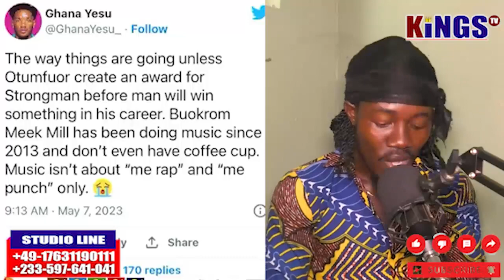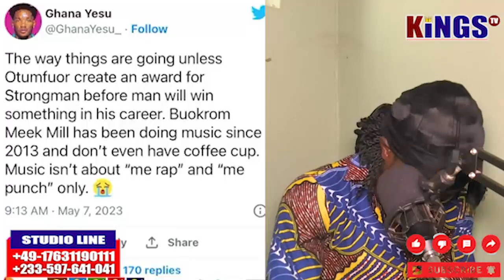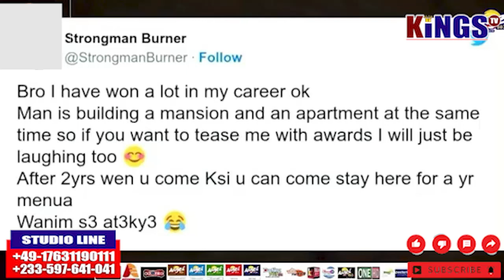SOME FUNNY😂 DRESSINGS OF GHANAIAN ARTISTS AT VGMA 24 RED CARPET, EEII DJ AZONTO😂😂😂